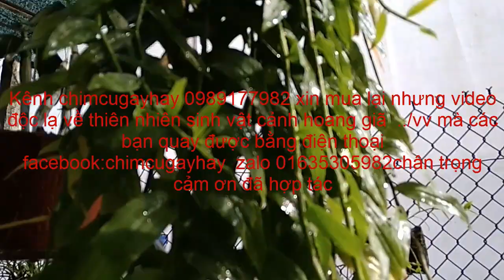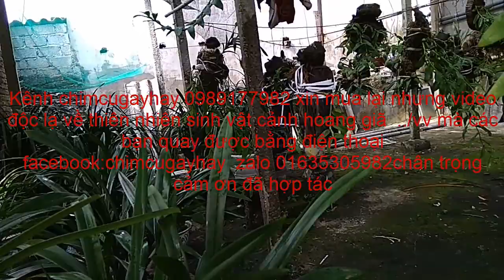Tuổi già thú vui với vườn phong lan và vài con chim cu làm bạn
LH quảng cáo  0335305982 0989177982

1---Khách hàng chuyển khoản  Agribank  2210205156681 Vũ Văn Thao.Sau đó KH/H cho chúng tôi  biết số ĐT địa chỉ thông tin về chim cần mua  Chúng tôi sẽ tìm nhà xe và chuyển cho Khách Hàng
2—Khách Hàng tìm và gửi tiền cho nhà xe từ địa chỉ của khách hàng. Sau đó văn phòng và nhân viên chúng tôi tại mỹ đình sẽ giao chim và nhận tiền qua nhà xe
3—Khách/H đến tận nơi mua chim  sẽ được giảm giá